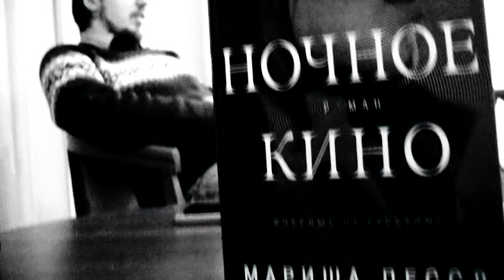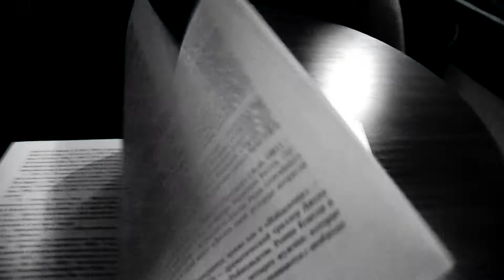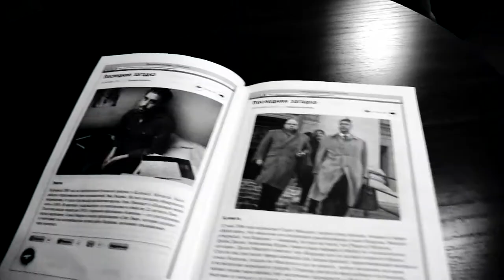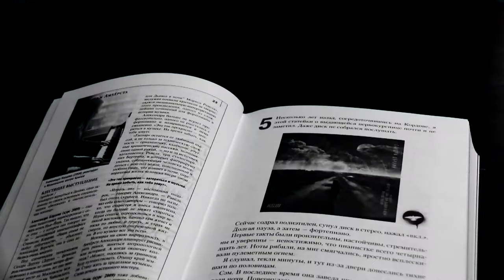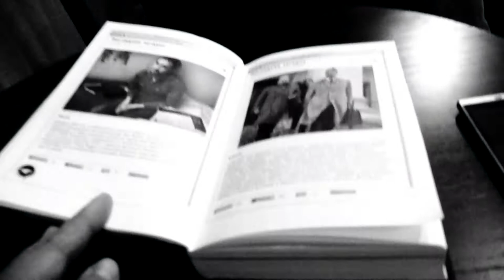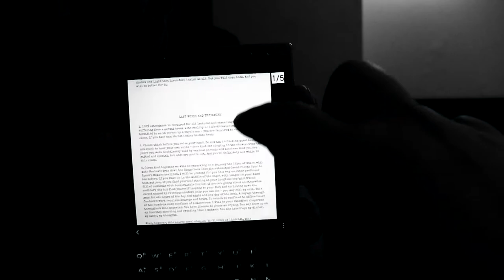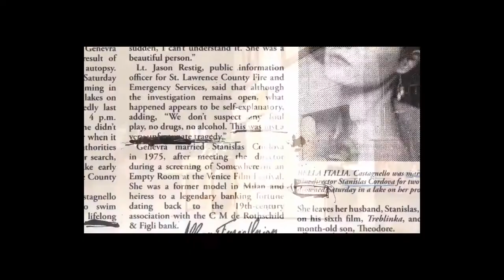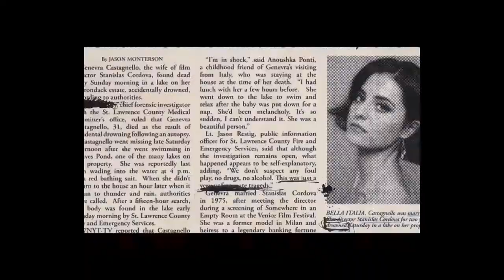Полтретьего: обсуждаем бестселлер "Ночное кино" Мариши Пессл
Daily Telegraph и Washington Post называют эту книгу романом года. По их словам, она вызывает лёгкий озноб. А что говорят об этом мультимедийном опусе мультимедийный репортер Сергей Маркелов и мультимедийный продюсер Оксана Силантьева?